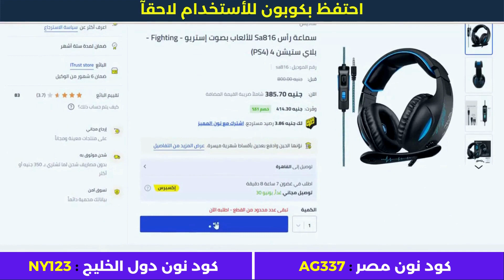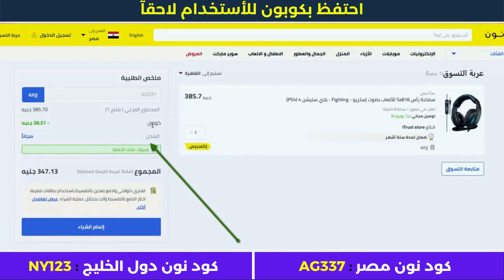وين احط كود خصم نون | كيف اضيف كود خصم نون | كوبونات_نون 😍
• كود خصم أمريكان إيجل : AGRY
• كود خصم ليفل شوز : LV35
• كود خصم مودانيسا : FZ50
• كود خصم نون مصر : AG337
• كود نون دول الخليج : NY123
• كود خصم سيفي : CCC72
• كود نمشي : GOAL3